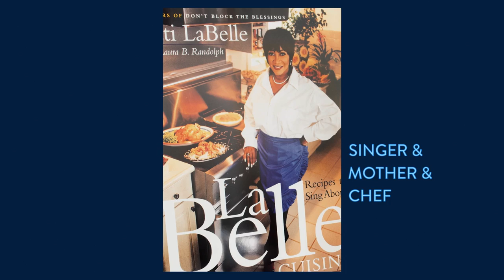We Celebrate Being Black & Legendary with Patti LaBelle | Black & Unlimited ​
Singer, mother, chef & anything Patti LaBelle decides to share with the world next. Watch our final BlackAndUnlimited episode of the year to get an inside look at Ms. Patti’s multifaceted career & unlimited spirit. ​

Discover more on: Walmart.com    ​